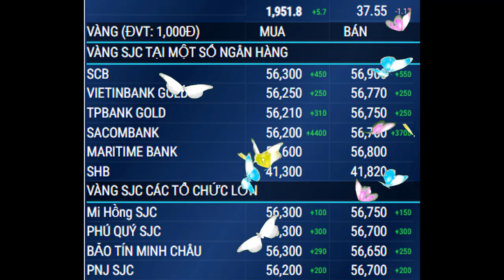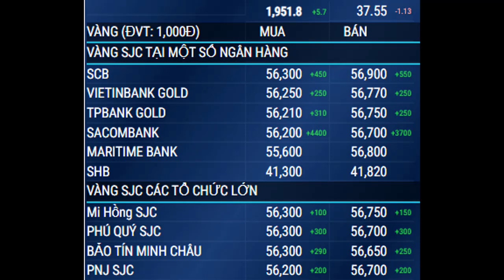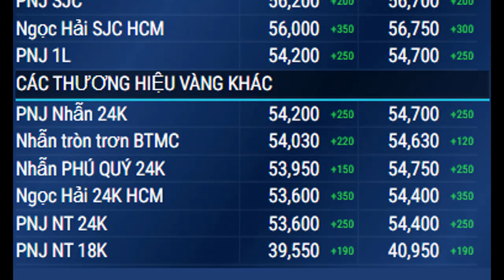📌 Giá vàng sáng nay ngày 7/11/2020, Vàng tăng vọt, Giá Vàng SJC 9999, giá vàng mới nhất